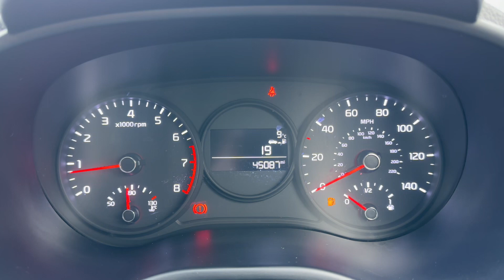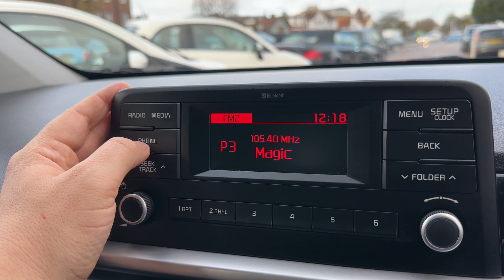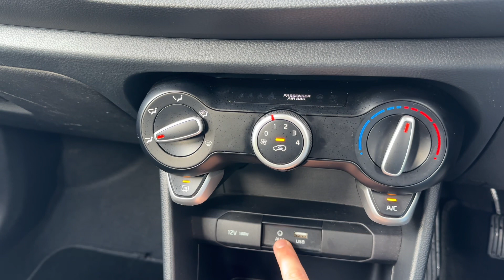Kia Picanto RE20UGY